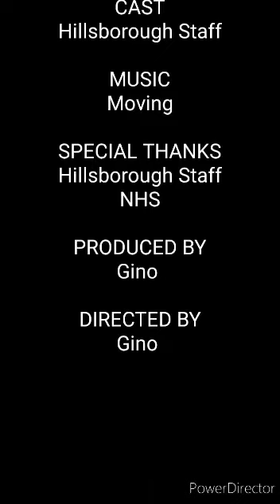Hillsborough says “Keep Moving!”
Keeping physically active doesn’t only keep you in good health but it’s also important for your well being too. Teachers at Hillsborough Primary have their ways to keep active. How can you keep yourself moving? Follow the video and these ideas, or simply think of your own.

A huge thank you to Mrs Sanchez for putting the video together alongside her son Gino.